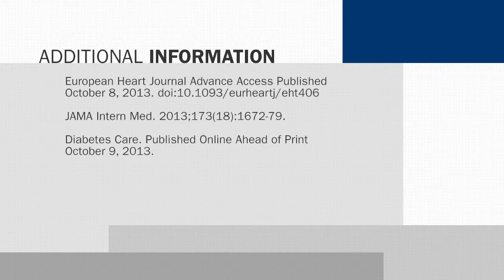Cardiology News | Hs TnI, VitDISH, and ADA Nutrition Guidelines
High sensitivity troponins predicted risk. Vit D supplementation and hypertension. ADA position statement on nutrition.